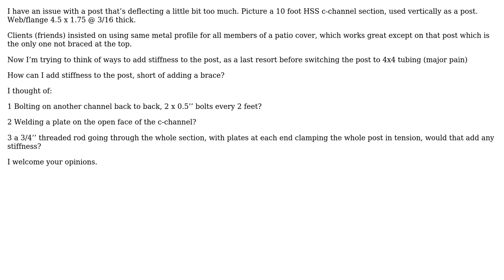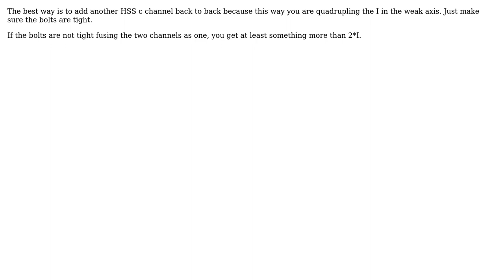Engineering: Ways to stiffen a HSS profile?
With thanks & praise to God, and with thanks to the many people who have made this project possible! You are responsible for your own actions.